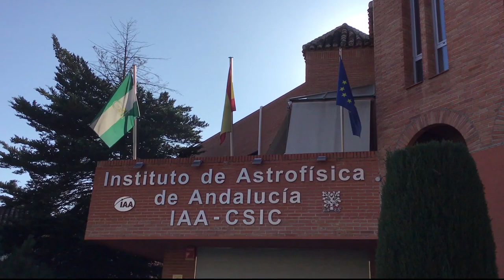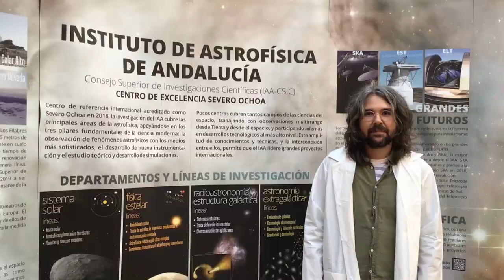GranConjuncion - Observación Remota IAA-CSIC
El lunes, 21 de diciembre, a las 17h

Con  motivo de la gran conjunción entre Jupiter y Saturno, el IAA-CSIC organiza una observación remota del evento astronómico en el que se estableceran conexiones con diferentes expertos en la investigación y exploraicón espacial de estos dos planetas.
El evento no requiere inscripción y será conducido por el astrónomo Daniel Guirado (IAA-CSIC)
Con la colaboración de la Fundación Española de CIencia y Tecnología - Ministerio de Ciencia e Innovación

Y en el canal youtube del IAA-CSIC: